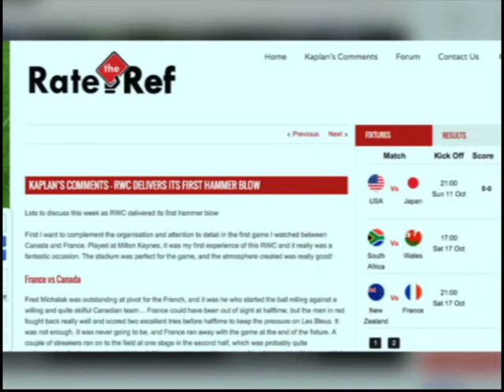Jonathan Kaplan's "Rate The Ref" App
Retired referee, Jonathan Kaplan, has a new app and website that allows you to participate in the game, by rating the referee’s decisions.